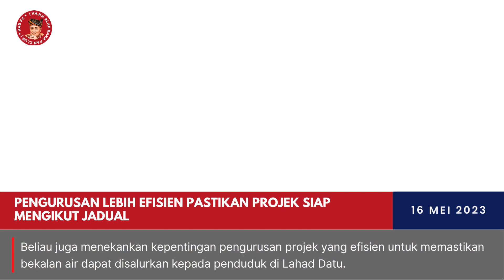Pengurusan lebih efisien pastikan projek siap mengikut jadual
Pengurusan projek pembangunan bekalan air amat penting untuk memenuhi keperluan penduduk. Tinjauan Timbalan Ketua Menteri Sabah ke LRA Lahad Datu Fasa Satu mendapati projek ini mengalami kelewatan. Semoga projek ini dapat diselesaikan tepat pada waktunya untuk memastikan bekalan air mencukupi.